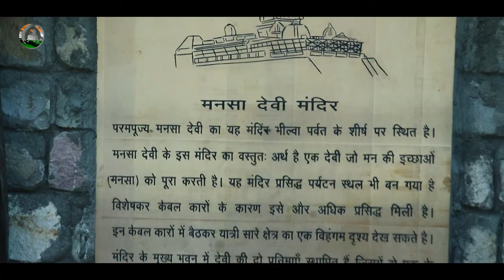Mansa Devi Mandir Haridwar | Travel After Lockdown | Haridwar Ep.02 | Swanirmaan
Haryana to Haridwar | Travel Vlog | Travel After Lockdown in Uttrakhand | Mansa Devi Mandir Haridwar After Lockdown Ep.02 | Swanirmaan

- Manjeet Lakra
Software Engineer
Founder of Kabira WEB (Website Development Company)